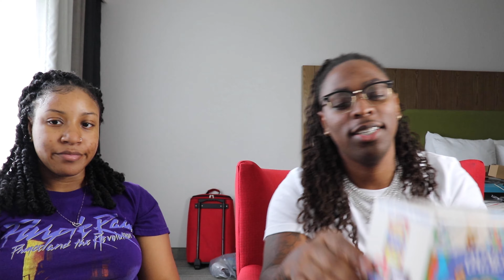Nia & Bam We Back! Was It Worth It?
Taste testing some weird oatmeal flavors. they can be found at all local grocery stores.